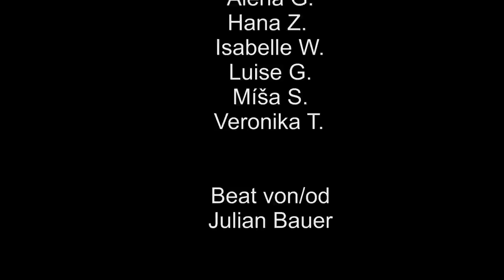Original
Hudba je život, radost i pád,
děje se to všude i mimo nás.

V  hudbě je jedno jakou rasu máš,
tak jdem na to, vždyť i ty hlas máš.

Desítky jazyků a miliony lidí,
každý přece trochu jinak všechno cítí.
No a co? Dyť tak to má být.

Guter Wille ist jedermanns Recht
Egal welches Alter, Nation oder Geschlecht.

Barva, rasa, věk.
Kdo by to byl řek?
Že zrovna tyhle věci,
mezi lidi klíny valí,
Tak řekneme dost téhle realitě!
Proč se tomu bránit tak vzdorovitě?

Co je sakra na tom, že sme každej jinej,
tak nebuď furt tak hrozně nesmělej.
V jádru jsme si víc, víc jak podobní,
jsme si jednou provždy, všichni rovni.

Treffen, tanzen, singen und Lachen
gegen Vorurteile, Agression und dumme Anmachen.

Žijem vedle sebe, jak dva hrášky v lusku,
nenávist je všude, bohužel i v Česku.
Tak nám pomoz, tyhle věci změnit,
na co pořád budem, proti sobě zbrojit?

Slunce svítí na každého z nás,
tak se neboj a pojď mezi nás.

Hudba nás všechny spojuje,
a zároveň nás nerozděluje.
Protože jsme s ní duší i tělem spojení.

Máme všichni stejné zájmy,
lásku, rodinu, víru k míru.

Musik hilft den Menschen
zu sich selbst zu finden
Grenzen zu überwinden
und Unterschiede verschwinden.

Hudba je náš svět,
a má mnoho vět.

Worte können vieles erschweren,
aber duch Musik kann man einiges wieder klären.

Máme každý svůj vlastní sen,
který je prostě prostě jen.
Jestli jsi černý, bílý nebo žlutý,
nemusíme být na sebe až tak krutí.
Náš svět je naším rájem,
který máme spolu navzájem.

Fremde kommen zusammen und singen zur Musik,
man lernt einander kennen und tanzt zum gleichen Beat.

Spolu zvládnem víc jak jeden
a tím pohnem světem.
Svět je náš, žijem na něm spolu.
Jeden je tlustý, druhý zase hubený
a to jsme, z jednoho kusu stvořeni.
Každý z nás je originál
a srdce je náš nejsilnější orgán.
Hudbu slyšíme na každém rohu
 a za to děkujeme Bohu.

Priester predigen das schon seit Jahren,
aber jeder kann es durch Musik selbst erfahren.

Pomůžeš nám, tohle všechno změnit
a budem muset všechno přeměnit.
My to spolu všechno zvládnem.
Dalším generacím díky nám
rasismus už nebude znám.

Originál -- Übersetzung

Musik ist Leben, Freude und Fall,
Es geschieht überall, auch außerhalb.

Bei Musik spielt es keine Rolle, woher du kommst,
Jetzt gehts los, du hast doch auch deine eigene Stimme.

So viele Sprachen und Millionen Menschen,
Jeder spürt jedoch alles auf eine andere Art und Weise.
Na und? So soll es doch sein!

Dobrá vůle je právo každého člověka,
A je jedno, jak jsi starý, jakou máš národnost nebo pohlaví.

Farbe, Herkunft, Alter
Wer hätte das gedacht?
Das gerade diese Sachen
Menschen so wahnsinnig trennen.
Sagen wir endlich mal genug diesem Fakt!
Aber warum so trotzköpfig weigern?

Warum sollte das schlecht sein,
Dass wir alle unterschiedlich sind?
Sei also nicht mehr so schüchtern.
Im Kern sind wir uns mehr als ähnlich,
wir sind uns für immer gleich.

Potkávat se, tancovat, zpívat a smát se
Proti předsudkům, agresi a blbým kecům.

Wir leben nebeneinander wie zwei Erbsen in einer Schote,
Hass ist überall, leider auch in Tschechien.
Hilf uns doch diese Sachen zu ändern,
warum sollten wir immer gegeneinander rüsten?

Die Sonne scheint auf jeden von uns,
mach dir keine Sorgen und komm zu uns.
Musik verbindet uns alle,
und gleichzeitig trennt sie uns nicht.
Weil wir mit ihr mit dem Körper und Seele verbunden sind.

Wir haben alle die gleichen Interessen
Liebe, Familie und Glaube an Frieden.

Hudba pomáhá lidem najít cestu sami k sobě,
Překonávat hranice
a smazat rozdíly.

Musik ist unsere Welt
und hat viele Sätze.

Slova můžou hodně zkomplikovat,
ale díky hudbě můžeme zase hodně objasnit.

Wir haben jeder eigenen Traum,
und der ist folgendermaßen:
egal ob du schwarz, weiß oder gelb bist,
wir müssen nicht zueinander so grausam sein.
Unsere Welt ist unser Paradies,
das wir zusammen teilen.

Cizí se potkají a zpívají na hudbu,
Poznají se a tancují na ten samý beat.

Zusammen schaffen wir mehr als einzeln
und damit bewegen wir die Welt.
Die Welt gehört uns, wir leben zusammen.
Einer ist dick, der andere mager,
und trotzdem sind wir aus einem Stück geschaffen.
Jeder von uns ist Original
und das Herz ist unser stärkstes Organ.
Wir hören die Musik in jeder Ecke
und dafür danken wir dem Gott.

Kněží to hlásají už roky,
Ale každý se to dozví až díky hudbě.

Hilfst du uns all dies zu ändern,
wir müssen alles verändern.
Wir schaffen das jedoch zusammen.
Die nächsten Generationen werden dank uns
kein Rassismus mehr kennen.